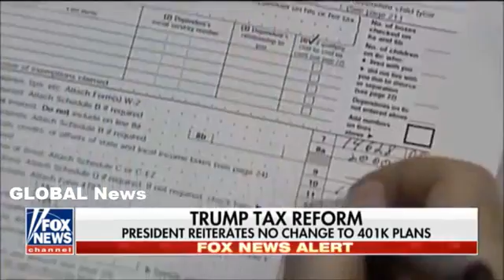BREAKING: More Details On Hillary Clinton’s Connection To The Trump Dossier Released(VIDEO)!!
More details on Hillary Clinton's connection to the Trump dossier released. Hillary Clinton and the DNC paid to uncover and package dirt, whether factual or not,